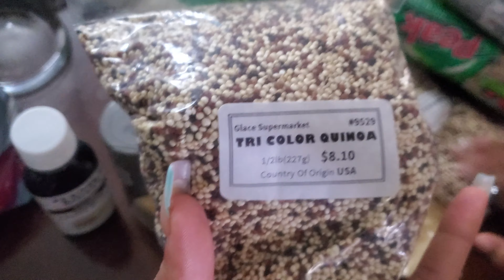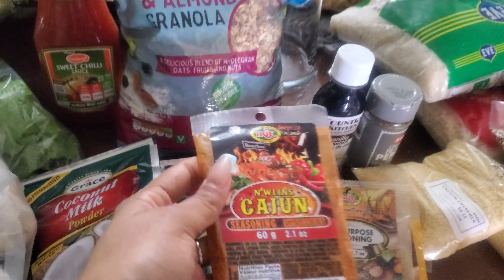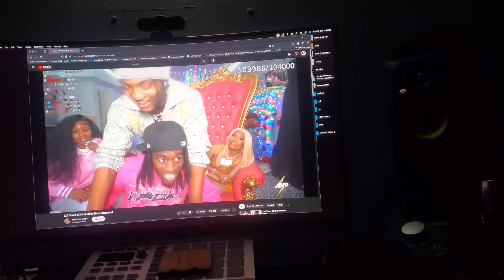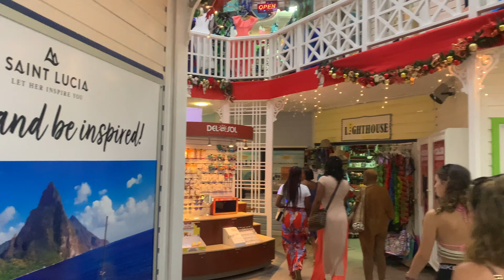Christmas Season!| Day on the Farm|Shopping Day & More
This is just some of what I did this past Christmas. There’s nothing like a Saint Lucian Christmas. I hope that you guys enjoy
Mwah❤️